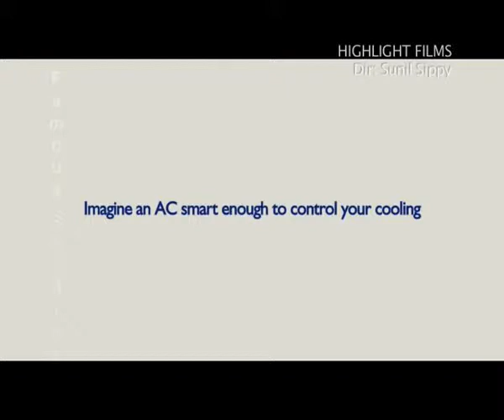3738_Blue Star AC breathe easy funny commercials_TV ads